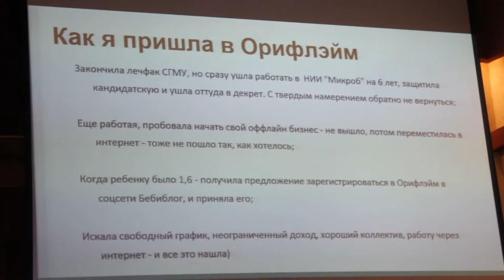Елена Смолькова, Директор, Саратов МегаФорум 06.10.16